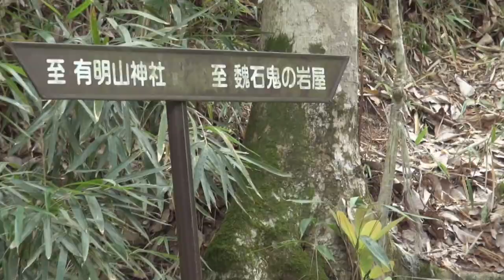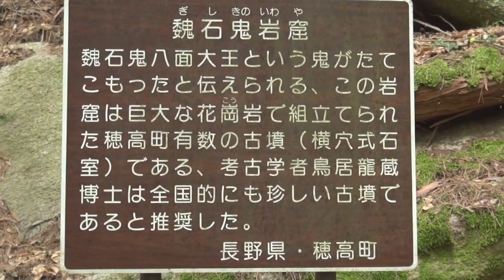魏石鬼の岩屋